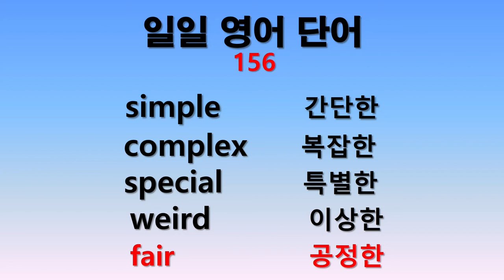일일 영어단어 156